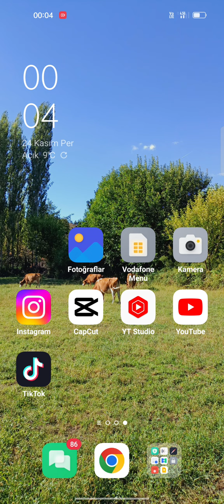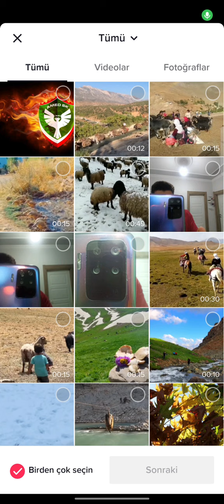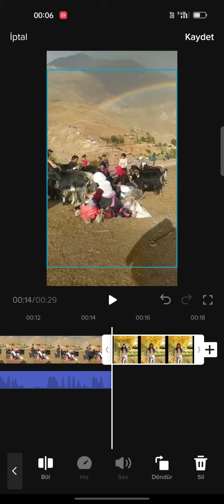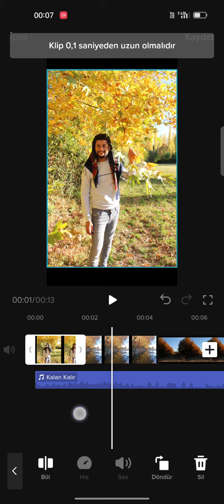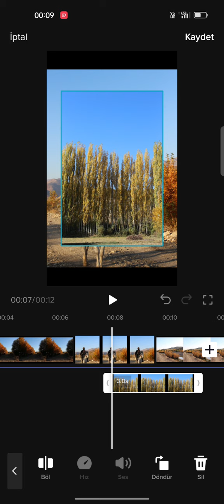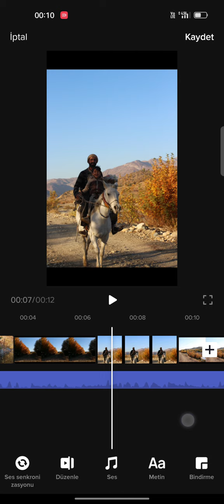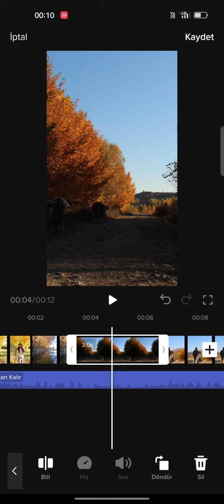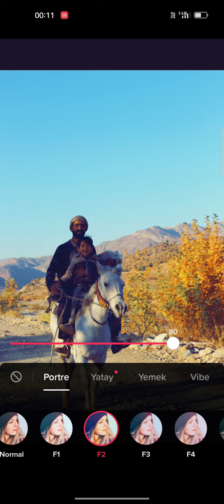tiktok fotoğraf süresini ayarlama nasıl yapılır ve video yapma